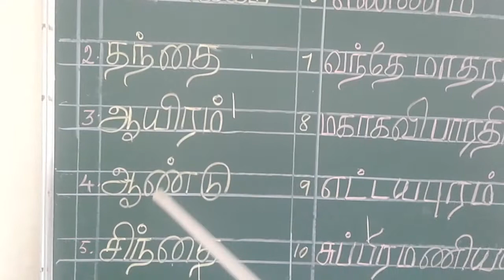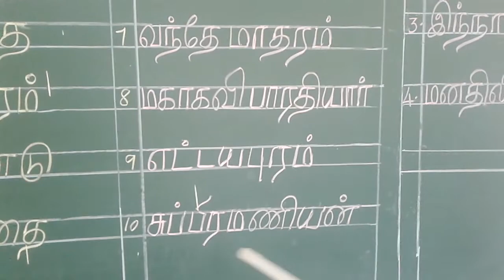நாட்டு வணக்கம் Part-2